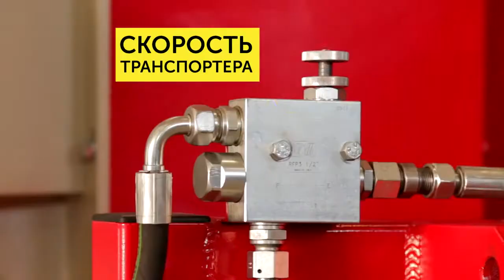Sonstige Brennholzhäcksler mit Kardanantrieb max 16 cm (VERKAUFT)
Dies ist ein Produktvideo zu einem bereits verkauften Angebot auf landwirt.com aus der Kategorie Forst- und Holztechnik und Unterkategorie Hacker & Häcksler Hier finden Sie weitere interessante Angebote aus dieser Kategorie